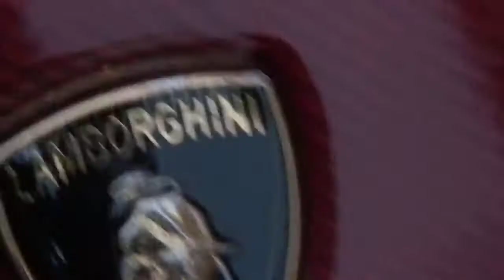Lamborghini Gallardo LP560-4 Hamann Victory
Here is a Quite Rare, Stunning and Fast Lamborghini Gallardo LP560-4 Hamann Victory parked at the Sheraton Park Tower Hotel, Knightsbridge.